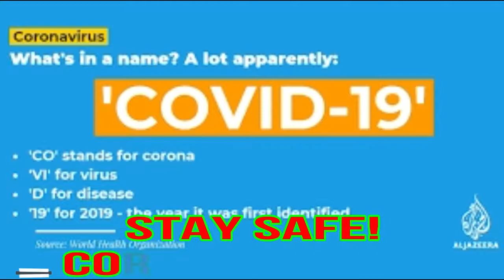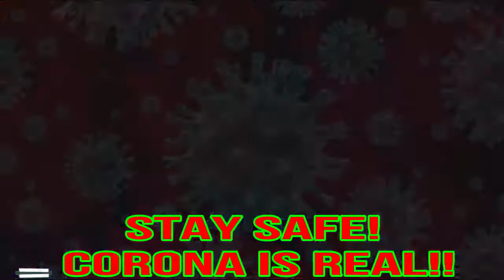Was Kenya Really Among the Countries That were Attacked BY COVID 19 / CORONA VIRUS?????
here are the questions that are burning kenyans minds about covid 19. anyway, whats is your opinion about this??